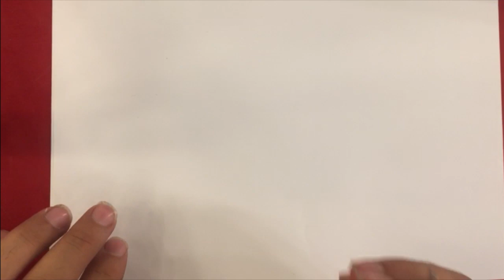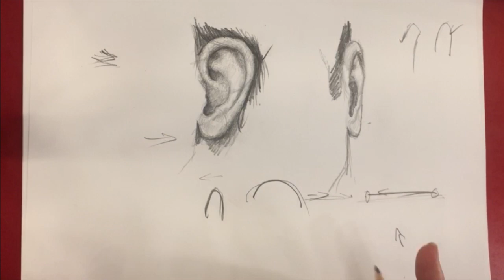أسهل طريقه لرسم الأذن للمبتدئين ( من جهات مختلفه ) | تعليم الرسم | محمد عصام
اتأخرت عليكم كتير بس اهو رجعنا و بخير الحمدلله الفيديو هنتكلم عن رسم الاذن من جانبين ، الفيديو بسيط و سهل و للمبتدئين  و هيطور فيكم بإذن الله

اكتبولي ف التعليقات عاوزين دروس ايه

portrait _drawing